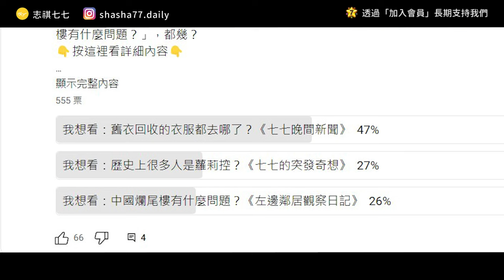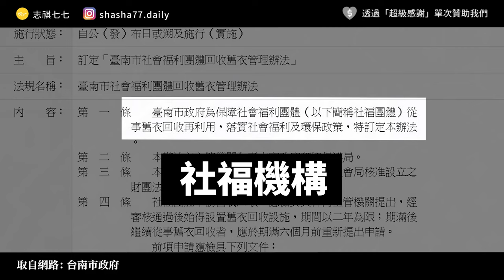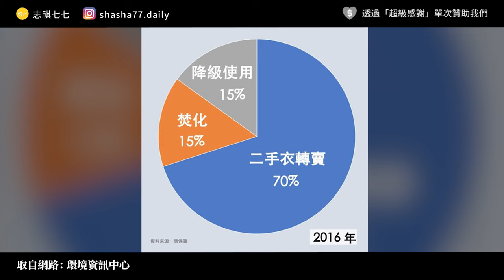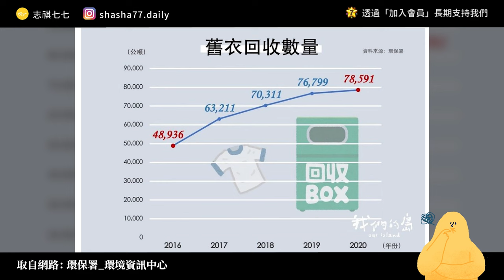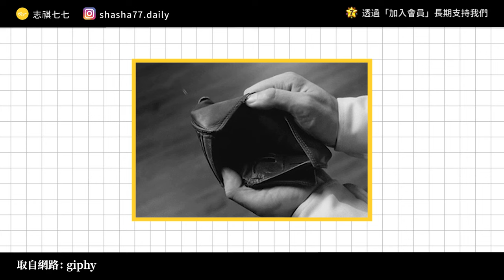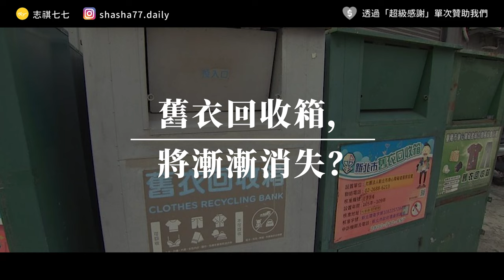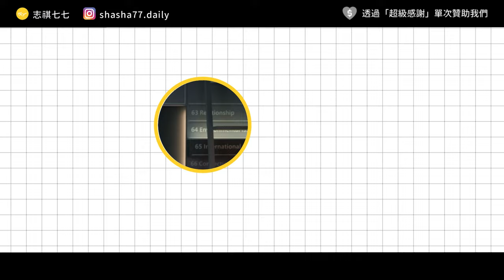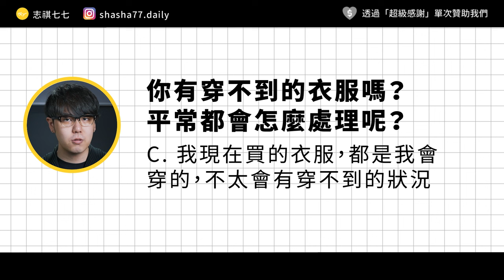舊衣回收原來超好賺？那為什麼現在回收箱越來越少？｜志祺七七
本集廣告與「國際特赦組織台灣分會」合作播出

⚽️ 2022卡達世足賽即將舉行，
然而，有無數參與世足賽工程的移工，正在被剝削、虐待，甚至喪命。

「國際特赦組織」自10年前開始，
持續針對卡達移工展開研究調查，施壓卡達改善移工政策。
邀請你加入全球連署，要求卡達「改善移工政策」並「賠償因世足賽傷亡的移工家屬」：

本集節目內容由志祺七七頻道製作，不代表「國際特赦組織台灣分會」立場。

各節重點：
00:00 開頭
01:22 【國際特赦組織台灣分會】廣告段落
02:06 舊衣回收箱，是誰在經營？
03:11 回收的舊衣，最後去哪了？
04:24 台灣舊衣回收業，曾經超賺錢？
05:45 回收的舊衣，從黃金變垃圾？
06:36 為什麼舊衣回收，會變賠本生意？
08:19 舊衣回收箱，將漸漸消失？
09:31 我們的觀點
10:55 問題
11:15 結尾

【 製作團隊 】

｜企劃：sue
｜腳本：sue
｜編輯：轟天雷
｜剪輯後製：范范
｜剪輯助理：珊珊
｜演出：志祺

→「這點錢我不賺沒關係！」廠商怒嗆環保局　台灣舊衣回收為何緊繃？
→舊兒回收去哪？35%最終成廢棄物遭焚化：
→從遠征非洲到坐困「綢」城：舊衣回收產業，窮途中如何找路？
→舊衣大爆滿！疫情衝擊銷不出　回收廠老闆：只能咬牙撐：
→舊衣堆滿廠、上半年零收入！北台灣最大回收廠老闆：會死命撐到最後一步：
→【舊衣回收】衣櫃裡的永續選擇題(上)｜舊衣回收該去哪？
→【舊衣回收】衣櫃裡的永續選擇題(下)｜舊衣回收該去哪？
→全台七萬噸""二手衣""去哪裡？回收衣市場受疫情引響滯銷無法賣出國...""再生時代""如何把廢棄衣物變成綠色黃金！
→【地球臨界點Ep.14】你的舊衣服，非洲人不要了！讓我們用衣發電吧：
→黑心舊衣回收箱 沒寫單位沒電話 - 地方 - 自由時報電子報：
→〈獨家〉直擊！假舊衣回收滿街擺　環局「清」查││TVBS新聞網：
→臺北市社會福利團體從事舊衣回收再利用管理要點：
→臺北市政府環境保護局-常見問答-舊衣回收箱申請設置之資格為何？如何申請？
→舊衣回收箱衣滿為患 民眾舊衣無處可去 - 生活 - 自由時報電子報：
→舊衣回收箱竟撈出廚餘 沒利潤又遭惡搞 業者紛撤點 | 生活萬象 | 聯合報：
→南投上演「舊衣之亂」 回收箱淪為垃圾場 - 生活 - 自由時報電子報：
→別讓舊衣回收成浪費的推手！「衣櫥醫生」提倡以精準購買代替盲目消費 - 第 1 頁 - The News Lens 關鍵評論網：
→舊衣回收的「衣二三事」 | 社企流 | 華文界最具影響力的社會企業平台：

🥁 七七仔們如果想寄東西關懷七七團隊與志祺，傳送門如下：
106台北市大安區羅斯福路二段111號8樓